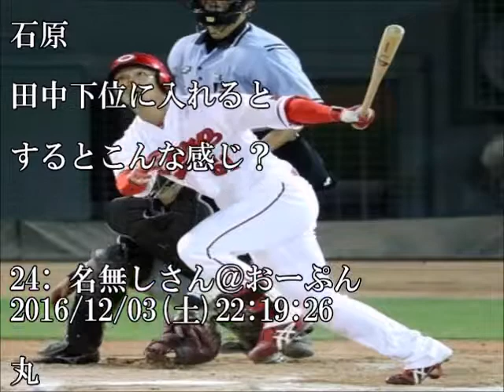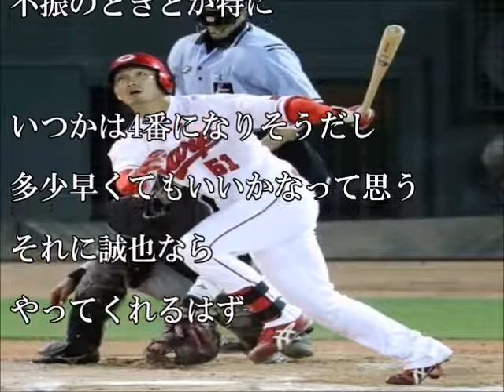【カープ】緒方が鈴木誠也4番構想出したらしいけど